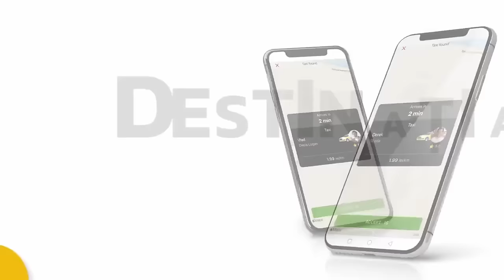Eugene Buica: “Tu ai zis ca Mrs. Buica e cel mai bun film romanesc din 2023…” | Aproximativ Discutii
Eugene Buică este invitat în cea mai fresh ediție a podcastului „Aproximativ Discuții”, cu Gojira, în care se discută despre documentarul său „Mrs. Buică”, perioada în care i-a fost profesor lui Leonardo DiCaprio, viața în America, precum și despre alte subiecte captivante, pe care le poți urmări și comenta pe canalul nostru de Youtube.

Născut în București și stabilit la New York de la vârsta de 10 ani, Eugene Buică și-a construit o carieră remarcabilă, începându-și educația formală la University of Pennsylvania și continuându-și studiile la The Neighborhood Playhouse, unde a studiat sub îndrumarea legendarului Sanford Meisner. Talentul său a fost evidențiat în peste 50 de producții teatrale, filme, seriale de televiziune și reclame, cu apariții notabile în „The Sound of Music” pe Broadway, „Coriolanus” la McCarter Theater, „The Swan” la Lincoln Center și filme precum „Glass Necktie”, „The Group”, „Merchants of Venus”, „Float”, și recentul „Jolt” cu Kate Beckinsale.

În perioada 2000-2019, Buică a îmbogățit lumea artistică prin activitatea sa ca Director artistic și Fondator al The Acting Corps, contribuind la formarea a peste 4700 de actori. A colaborat cu instituții academice din întreaga lume, inclusiv în orașul său natal, București.

Ca scriitor, a debutat în domeniul trailerelor pentru filme precum „Legally Blonde” și „Jurassic Park III”, a scris piesa de teatru „Parachute”, scurtmetraje și pilotul TV pentru comedia „The Romanian / Românul”.

„Mrs. Buică”, cel mai recent proiect al lui Eugene Buică, este un documentar realizat pe parcursul a 24 de ani. Filmul explorează dinamica familială complicată și emoționantă a familiei Buică, cu imagini filmate atât în România, cât și în Statele Unite. Prin acest documentar, Buică își surprinde familia în momente cruciale, de la emigrarea în America în 1973 până la întoarcerea parțială în România în 1998 și confruntările ulterioare cu problemele de sănătate.

„Mrs. Buică” nu este doar o cronică familială, ci și o poveste universală despre dragoste, sacrificiu, disfuncționalitate și reziliență. Lansarea acestui documentar în cinematografele românești reprezintă o ocazie unică pentru publicul din țara natală a lui Buică de a se conecta cu o producție cinematografică emoționantă și profund personală, marcând astfel un moment de referință în cariera acestui regizor deosebit de talentat.

Sursa: cinemagia.ro

Dacă ți-a plăcut, dă cu share!